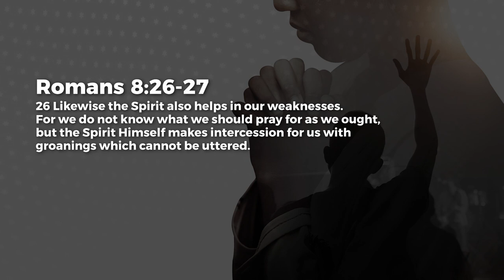Deep Intercession - Ashish Raichur | Daily Devotion, October 29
Today's Daily Devotional: Deep Intercession